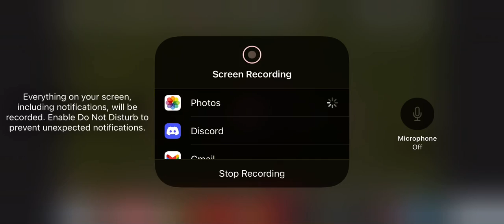A video for Samuel Pate!